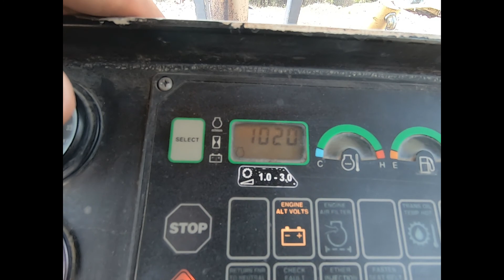Deere 750C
ISA May 29th & 30th Equipment Auction